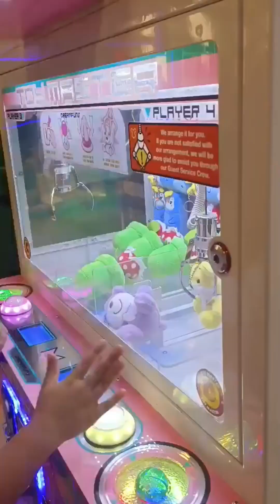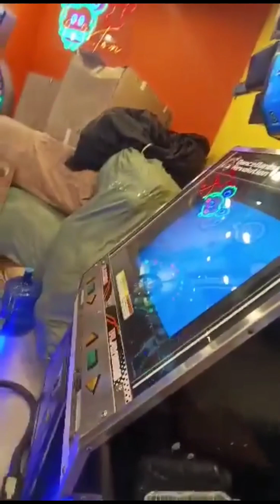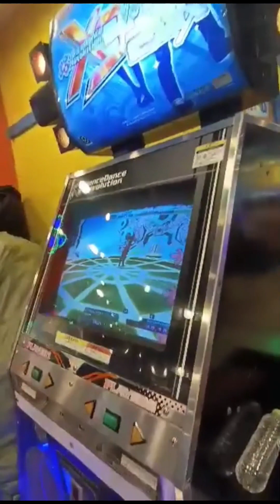First time maka punta ng MALL ang PANGANAY kung Babae🏢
keep safe po sa lahat and GOD Bless🙏👍❤️